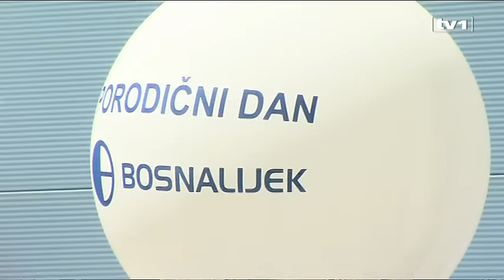Dnevnik u 17 - 28.05.2016.